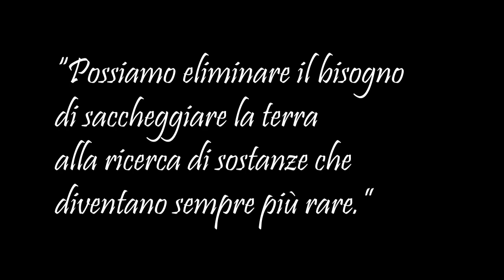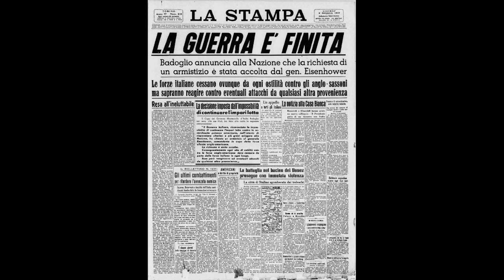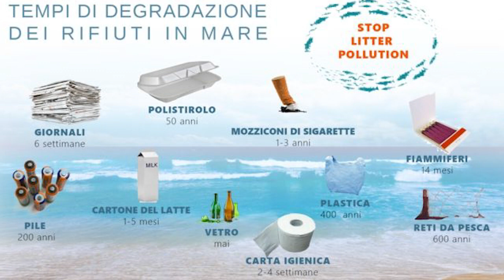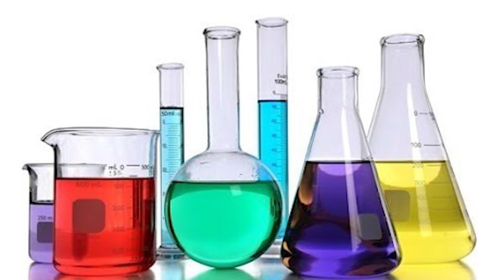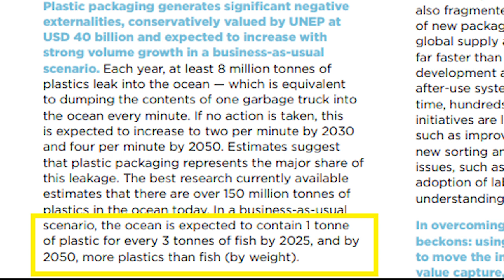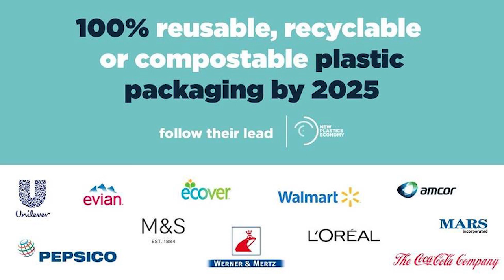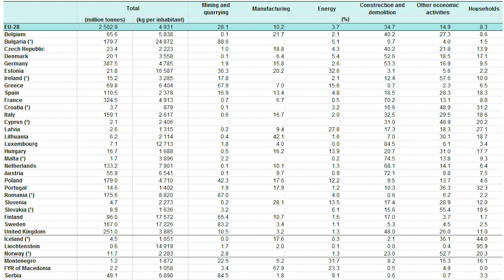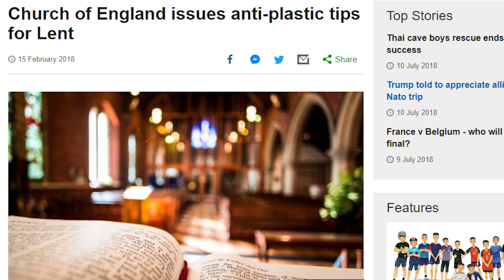La plastica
Montaggio, voto: 2
Risoluzione delle immagini, voto: 3
Audio con voce da robot/film anni '20, voto: 1

Se riuscite superare questi scogli, dovrebbe essere istruttivo. Almeno, per me lo è stato trovare e mettere insieme queste informazioni.

Fonti:

National Geographic Italia, mensile del 1 giugno 2018, vol.41N.6